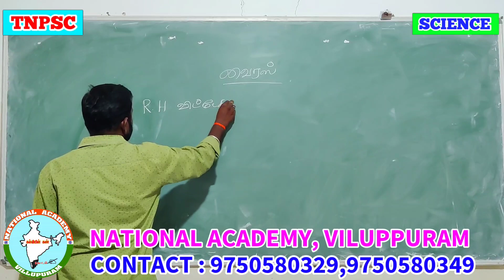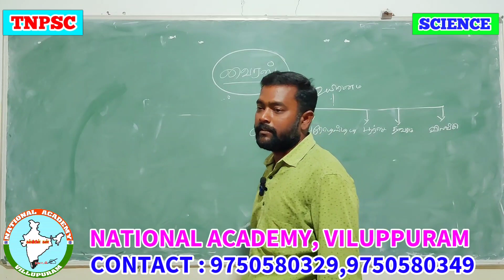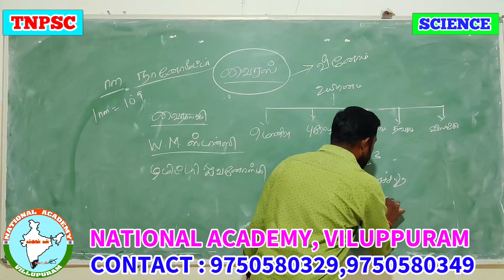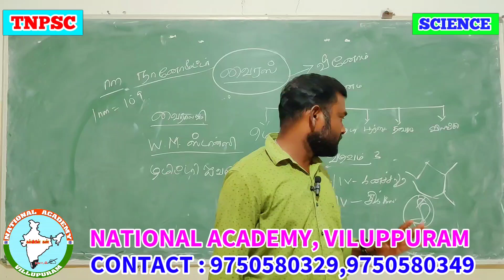TNPSC SCIENCE | NATIONAL ACADEMY VILUPPURAM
K. SARAVANAN, Principal, NACC, VPM
S. SELVAKUMAR, Correspondent, NACC, VPM